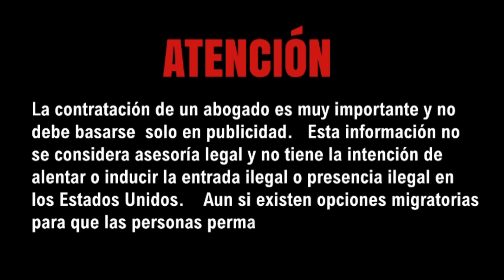LAS CONSECUENCIAS DE MANEJAR SIN LICENCIA O CON LICENCIA SUSPENDIDA.